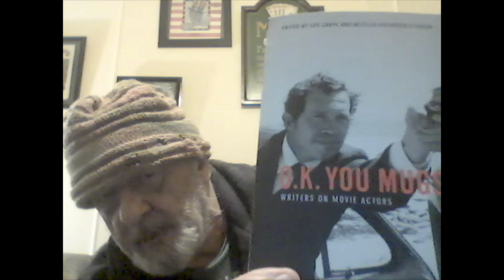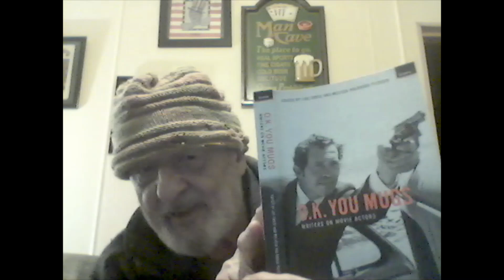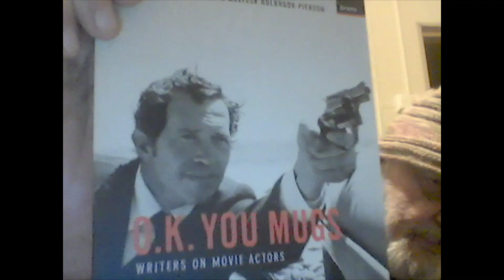OK YOU MUGS!!!....a response to Alan Ecstatic Unraveller